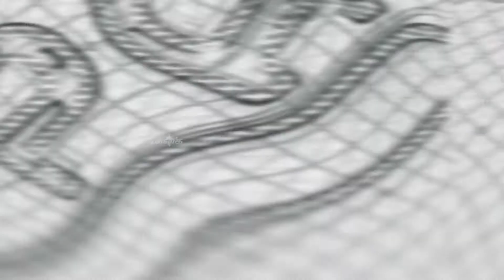நெல் கொள்முதல் செய்பப்பட்டு வருவதால் விவசாயிகள் மகிழ்ச்சி